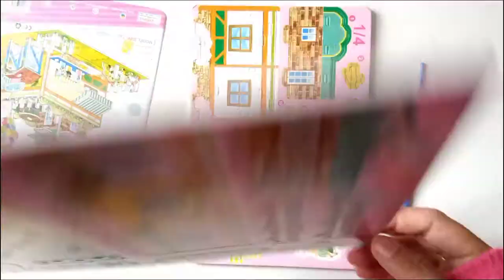Ice-cream House DIY 3d Puzzle That Will Cool You Down 🍦| Pasang dan Sambung 3d Puzzle Rumah Aiskrim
Let us go through the assembling process of this ice-cream house DIY 3d Puzzle together..
Looking at this make me want to eat some yummy ice-cream 🍦🤤..
We hope you guys enjoy watching this assembling video..
We really like to assemble puzzle and want to share the process with you..
We really appreciate your support and time spent to watch this video..
Your support meant a lot to us..😁
Until we meet again on another video..
Have a nice day and stay safe everyone 💪..

Warmest regards,
Little Pit Stop.